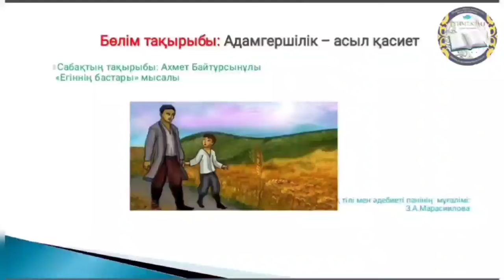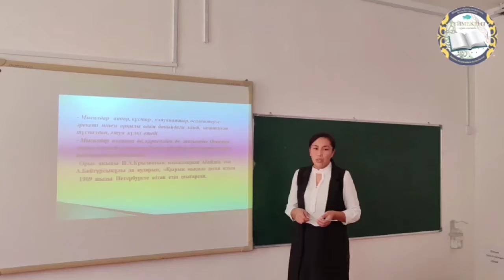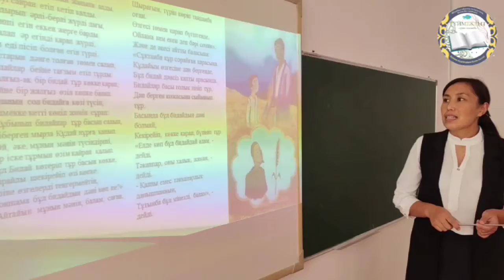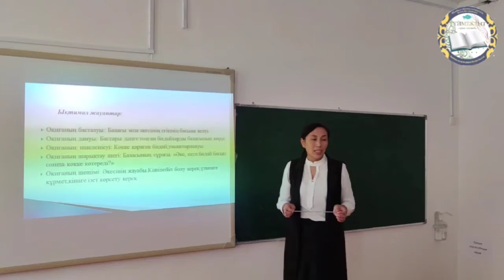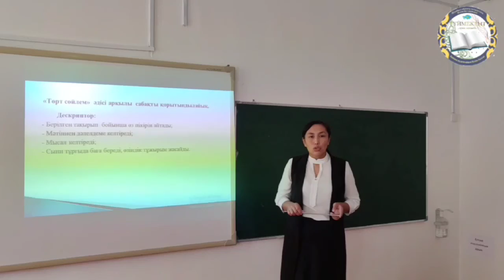Түймекент орта мектебі. Марасилова Зейнеп. Әдебиет 5-сынып.А.Байтұрсынұлы "Егіннің бастары мысалы"